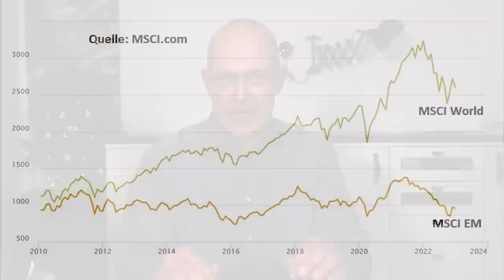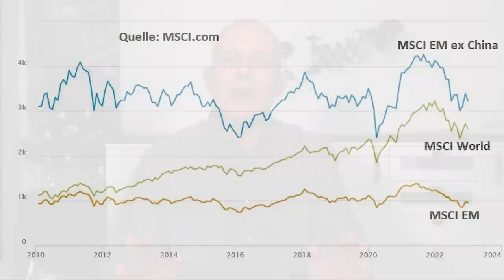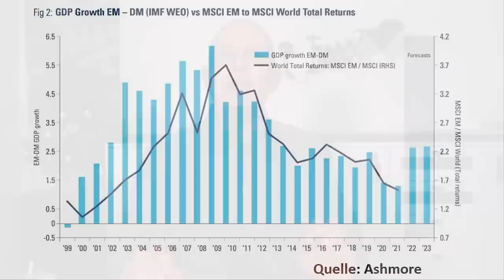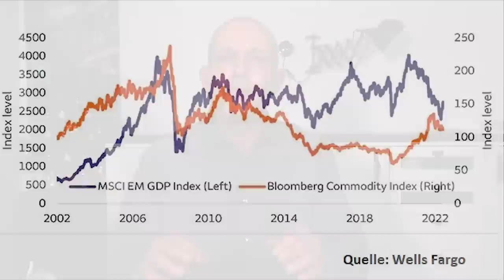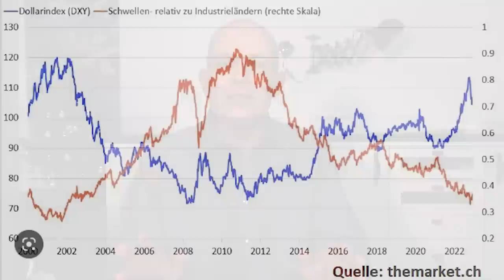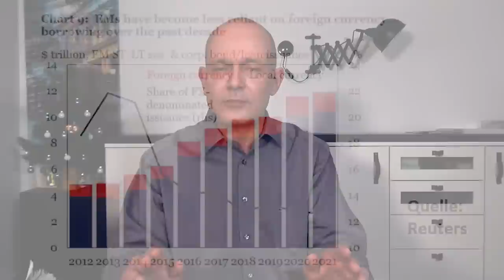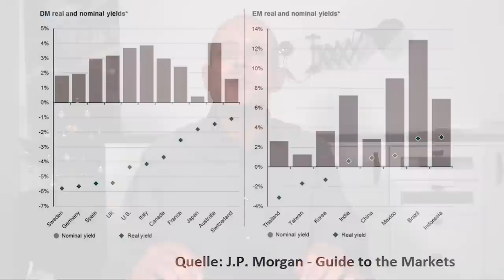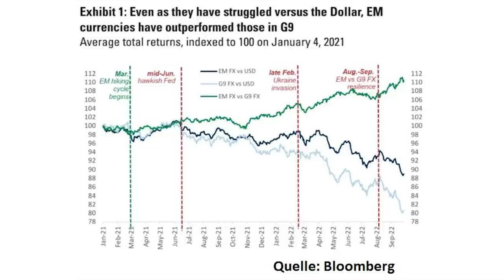2023: Das Jahr der Emerging Markets?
Die Emerging Markets – also die Börsen von Ländern wie China, Indien, Südkorea, Brasilien, Indonesien oder Mexiko – haben sich in den letzten Jahren deutlich schlechter entwickelt als die Aktienmärkte der reichen westlichen Länder. Zuletzt lag dies vor allem an den gestiegenen US-Zinsen und am starken Dollar, der bei vielen Anlegern wieder die Furcht vor Kapitalabflüssen aus den Schwellenländern weckte. Doch sind die Währungsräume der Schwellenländer wirklich weniger attraktiv als der Dollarraum? Und sind Emerging-Markets-Aktien wirklich weniger attraktiv als Papiere aus den reichen Industrienationen? Ein Plädoyer für Schwellenländer-Aktien von Gerhard Heinrich.